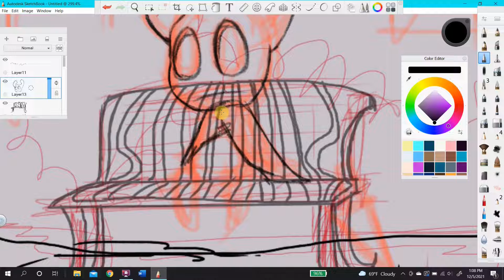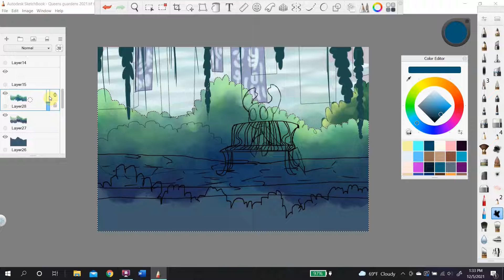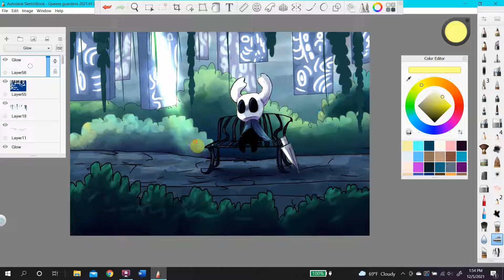Queens station | redrawing my art from last year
Hello and Bappa Nadda everyone! Hope you are having a good year so far especially since this one just started. Anyway I did a painting of the knight ( from Hollow Knight) sitting in the queens guarded last year on a wooden clock and I wanted to redo it this year because I think I've improved a lot this year  and yea I defiantly changed some stuff this year.